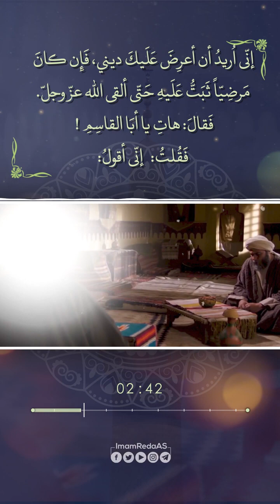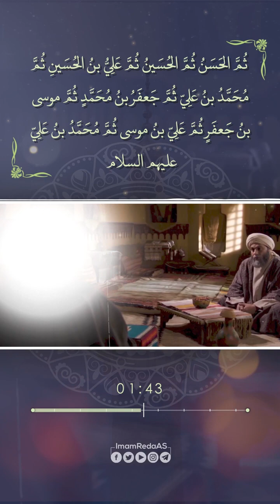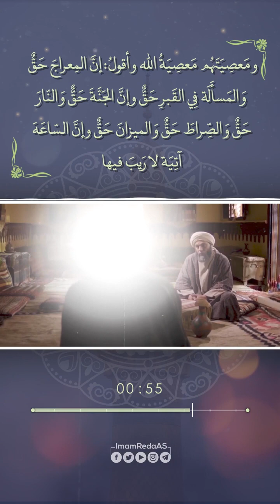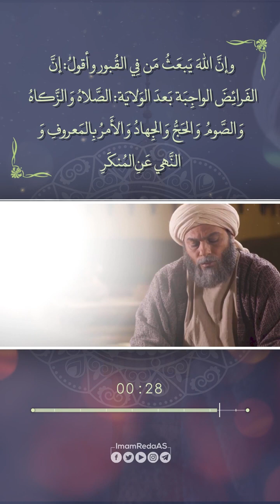رواية السيد عبد العظيم الحسني مع الإمام الهادي عليه السلام عندما عرض عليه دينه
إنتاج